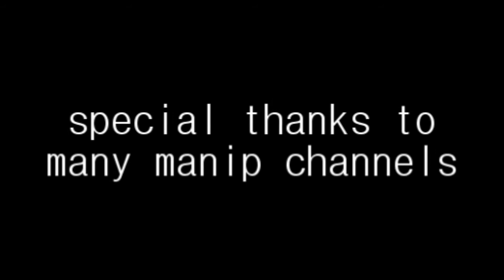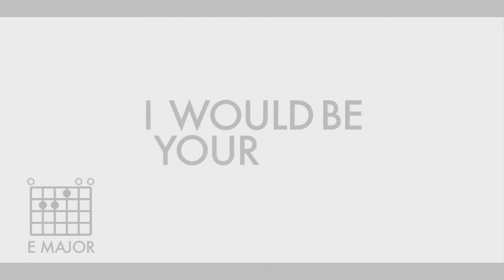LXG Cinema SERIES PREMIERE: TeePree Part 2 [FINALE]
TeePre is a voice over series by lovelyxglow. It tells the story of 17 year old Skylar Anderson as she goes from glam and fab to preg and fat. It's a short movie of her struggles, hardships through her pregnancy. But it doesn't just stop there. Skylar, 17 year old trainwreck Skylar, actually finds love.
Again, this would NOT be possible if it wasn't for the help of many many manips and manip channels. Thank you so much!!
Holy shiznit. I cannot believe Hmmileyorhannahxx and xjustshines ACTUALLY commented and watched part 1. I felt like the youtube kid in 21 Jumpstreet.
Well its over. BUT OH WAIT!! Yeah gotcha there ;D